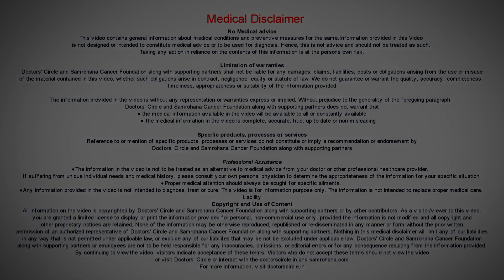Main Causes of Breast Cancer among women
Breast cancer occurs when some breast cells begin to grow abnormally. These cells divide more rapidly than healthy cells do and continue to accumulate, forming a lump or mass. Cells may spread through your breast to your lymph nodes or to other parts of your body.

Breast cancer most often begins with cells in the milk-producing ducts. Breast cancer may also begin in the glandular tissue called lobules or in other cells or tissue within the breast.